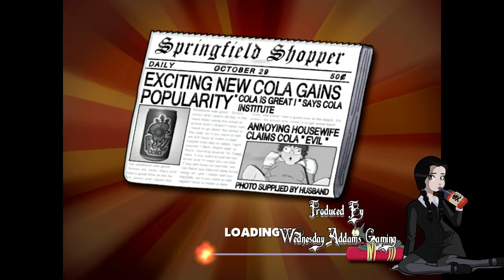The Simpsons Hit & Run #2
The Simpsons: Hit & Run is an action-adventure video game developed by Radical Entertainment and published by Vivendi Universal Games, for GameCube, PlayStation 2, Xbox and Microsoft Windows. It is based on the American animated sitcom The Simpsons, and is the twenty-second installment in the Simpsons series of video games. It was released on September 16, 2003 for GameCube, PlayStation 2 and Xbox. It was ported to Microsoft Windows two months later.